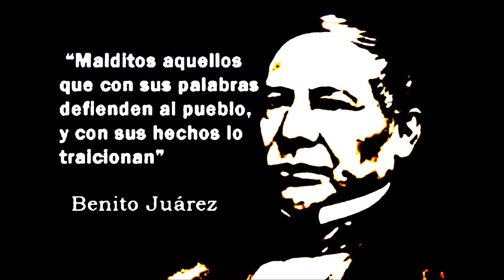FREESTYLE#1 El Chucky13 Oaxalokorecords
un freestyle de parte del chucky